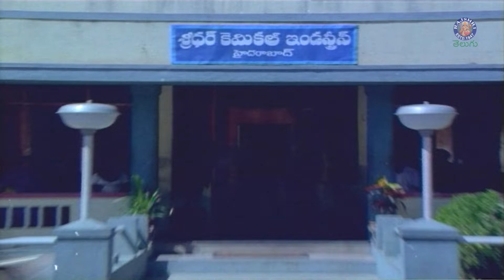ఏంటండీ "నువ్వు" లోనుంచి "మీరు" లోకి జంప్ చేశారు? | Venkatesh & Bhanu Priya Srinivasa Kalyanam Scene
Watch & Enjoy Srinivasa Kalyanam Movie Scene Only on @rajshritelugu
CAST : Mohan Babu, Bhanupriya, Venkatesh Daggubati

Movie Synopsis
Srinivas and his sister start a new life with the help of their cousin, Saroja. Years later, things change when Saroja is still in love with Srinivas, but he wishes to marry Lalitha.